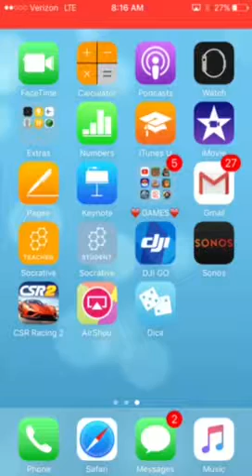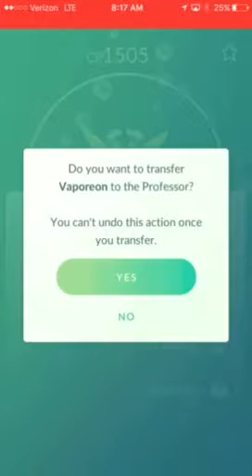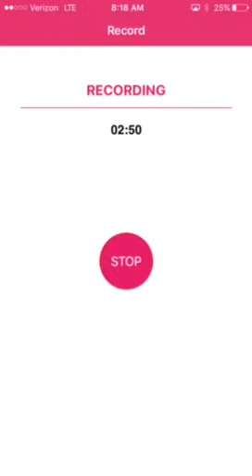Nooo I lost vaporeon